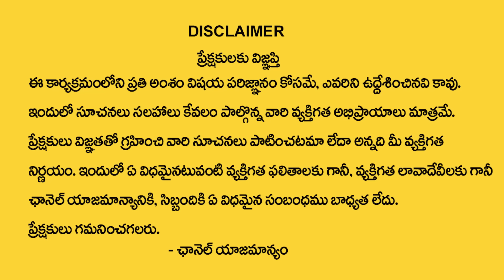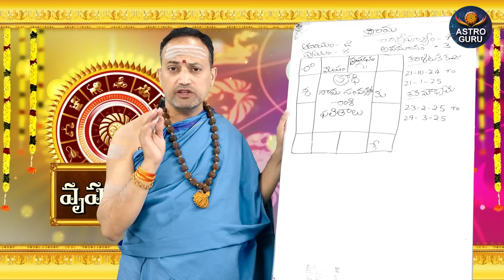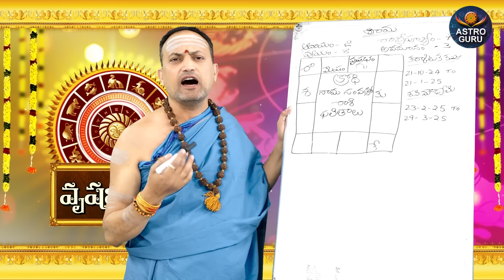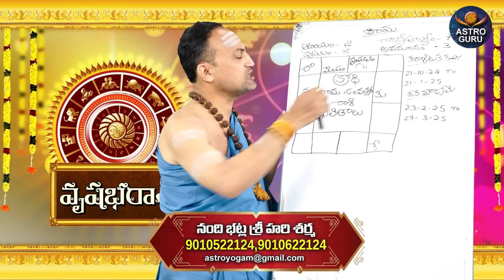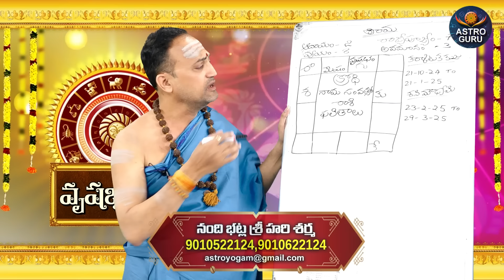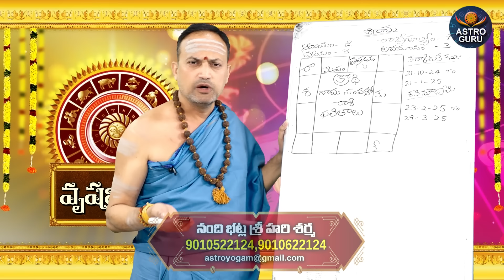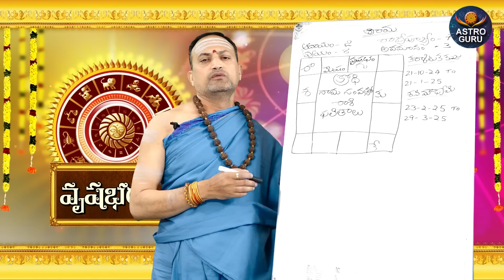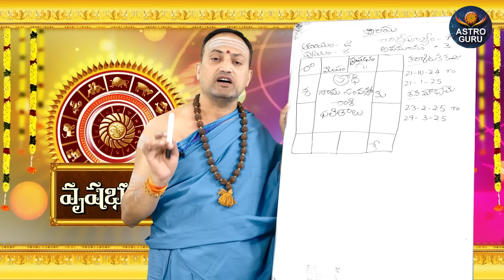వృషభరాశి వారికి మే నెలలో 100% జరిగిదే ఇదే | Vushaba Rasi May Rasi Phalalu 2024 | taurus horoscope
Watch►వృషభరాశి వారికి మే  నెలలో 100% జరిగిదే ఇదే  | Vushaba Rasi May Rasi Phalalu 2024  | taurus horoscope